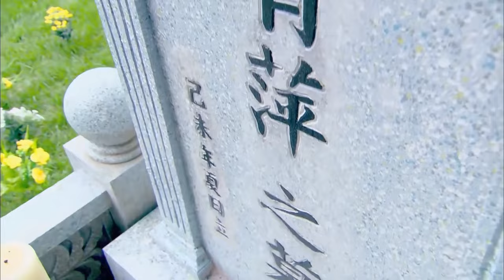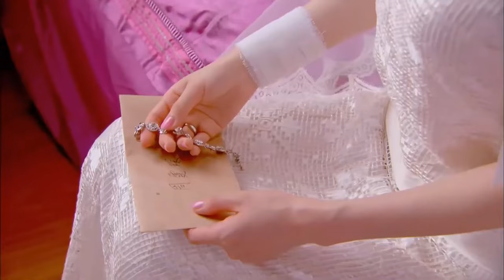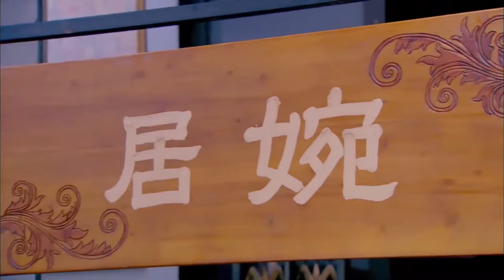【MOVIE】新婚夜，王爷要了公主七次，公主竟不是处女，王爷气疯了！